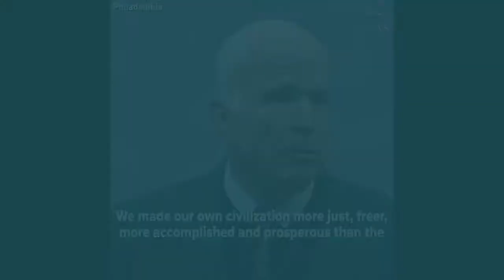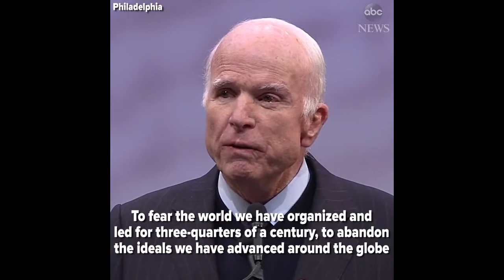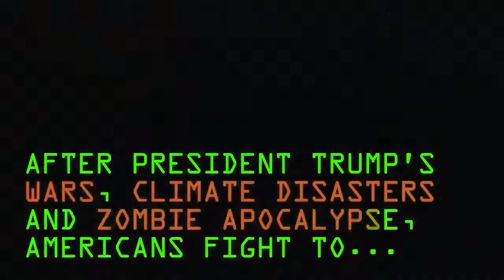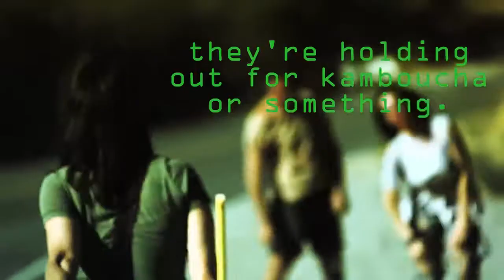SEIU 721 HEALTH FAIR 2017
This is the 2017 SEIU 421 Health Fair video